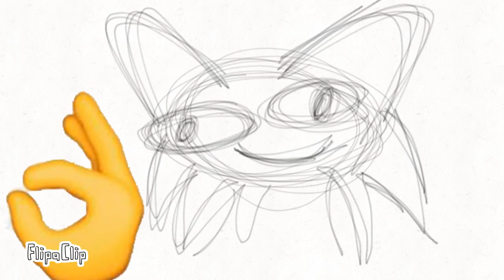Bloom meme wip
This is my favorite animation